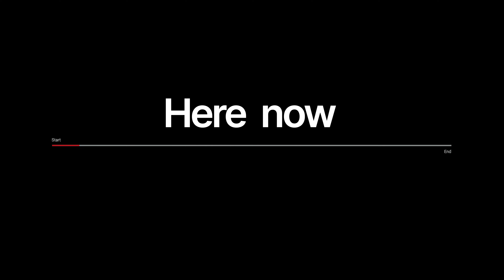アサヒスーパードライ ラジオCM 田中傑幸「独創性 」編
N. Y. アポロシアター チャンピオン【ソロ】第２回ダンス甲子園全国大会準優勝【チーム】NSCA-CPT